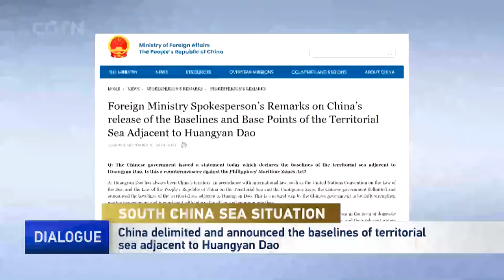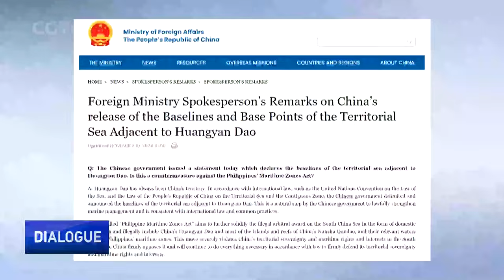Could there be an escalation of tensions in the South China Sea?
China has delimited and announced the baselines of the territorial sea adjacent to Huangyan Dao in the South China Sea. What brought about the announcement? How does China mark the baseline of its islands in the South China Sea? And how may these laws impact the situation in these waters?

Guests in this edition of Dialogue are Yang Li, executive director of the Institute for China-Europe Studies; Rong Ying, chair professor at Sichuan University and a senior research fellow at the China Institute of International Studies; and Professor Anna Rosario Malindog-Uy, director and vice president for external affairs at the Asian Century Philippines Strategic Studies Institute.